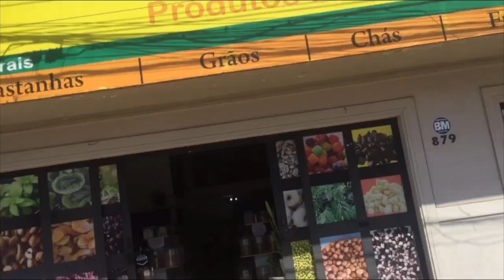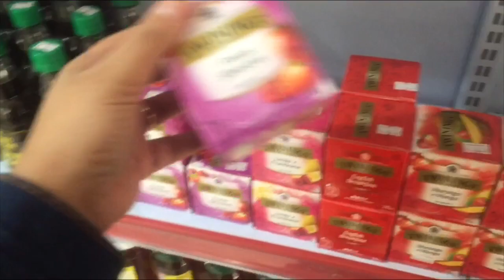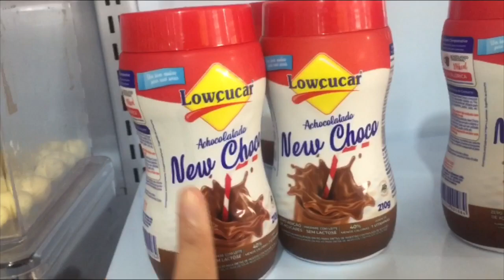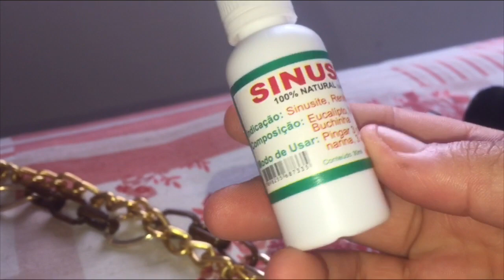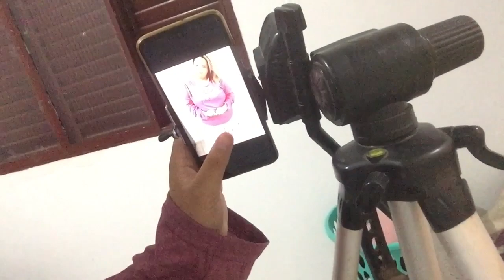Um dia de rotina comigo